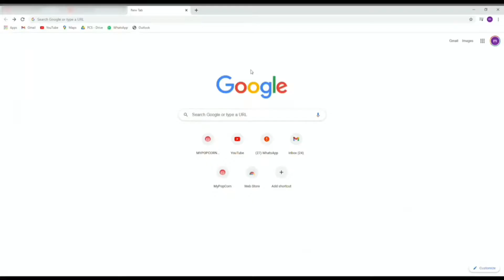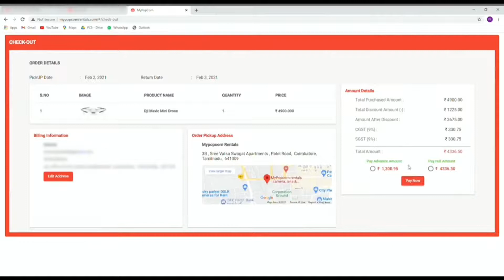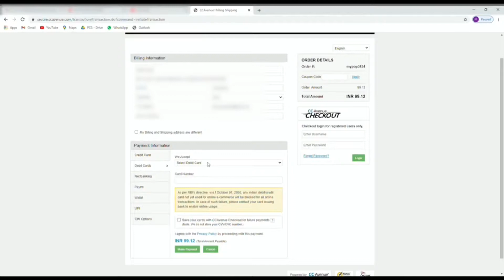DSLR camera rental at RS.50 || PART2 கோவையில் கேமரா Rent எடுக்க சிறந்த இடம் - MyPopcorn Rental shop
How to book the rental Camras in my popcorn website - ரெண்டல் கேமரா எப்படி புக் செய்வது - Live demo

Address:
3B, Sree vatsa Swarga apartments, Patel Rd, Ram Nagar, Coimbatore, Tamil Nadu 641009

Equipment Used :

Camera - Sony A7M iii
Lens : Sony 50 mm 1.8 Lens
Face Lighting - DIGITEK® (DRL 018) Professional 46 CM
Back Lighting - LED Flood Light RGB Multi Color
Mic - Boya BYM1
Gun Tripod
Mic Stand
Memory Card (Sony Card)
Phone - One plus 8T
Headphone - One Plus Z